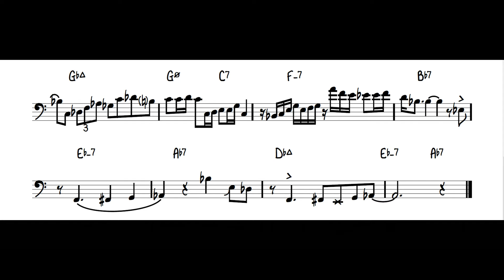Isfahan - Christian McBride bass solo transcription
Isfahan  -  Christian McBride bass solo transcription from Joe Henderson's Lush life.